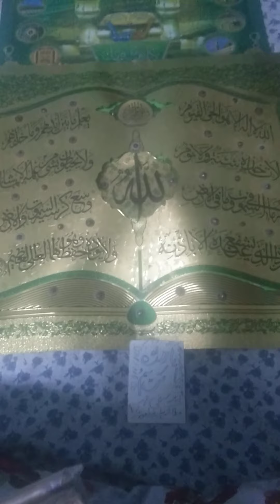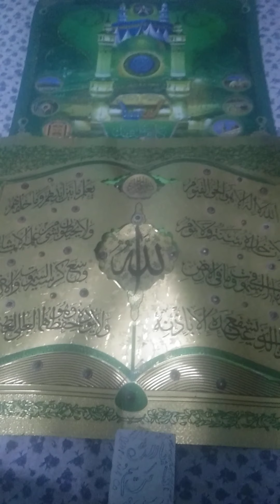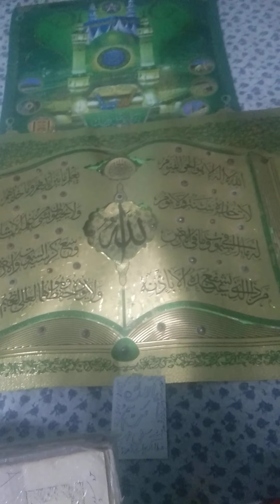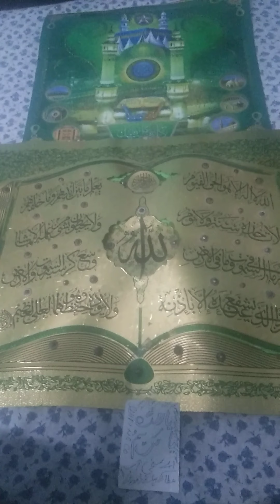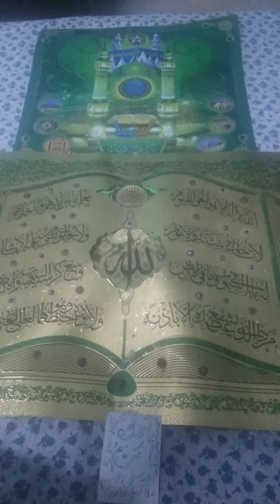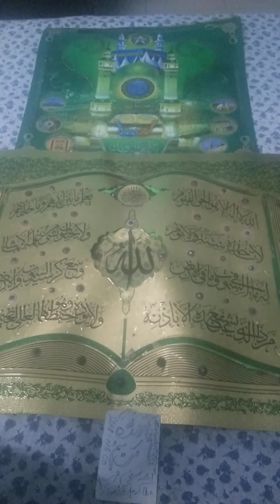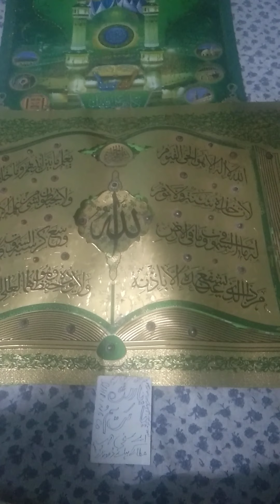Muslim,Islam,Dein ki bat,Ya Gosh Bangala, mazar,raniganj,trending